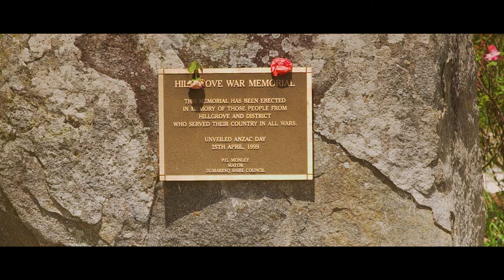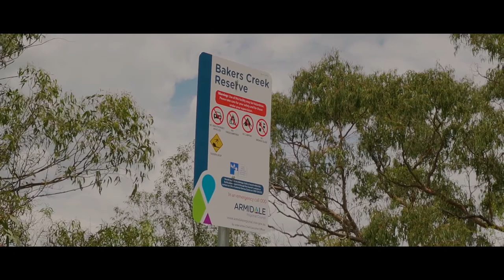Hillgrove and Wollomombi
About half hour drive east of Armidale are the historic areas of Hillgrove and Wollomombi. In its heyday, Hillgrove rivaled Armidale as a commercial center, showcasing numerous hotels, saloons, billiard halls, grocers, blacksmiths and all the other amenities of a thriving nineteenth century mining town. These days, all that's left are signs of the past, reminders of days gone by in what is now a sleepy, but beautiful region of Armidale Dumaresq Shire.